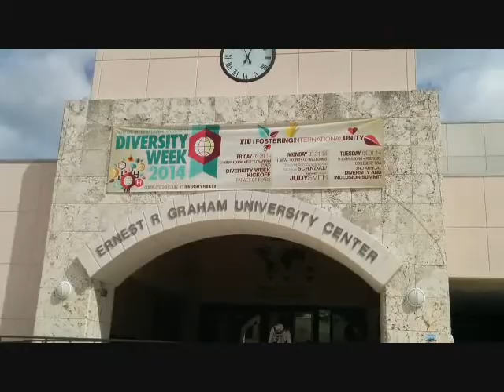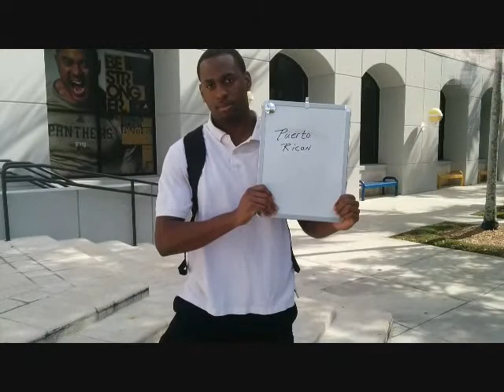Diversity at FIU